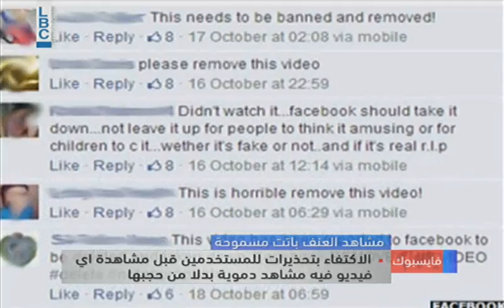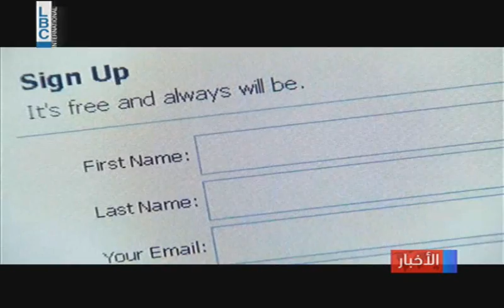LBCI Afternoon Bulletin October 24, 2013